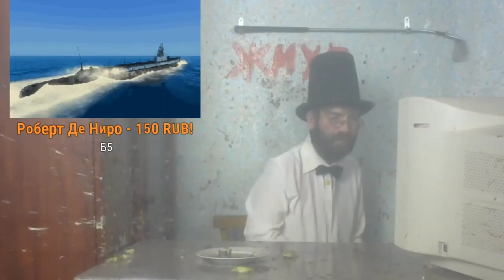Desktop 2019 06 14 19 23 44 04